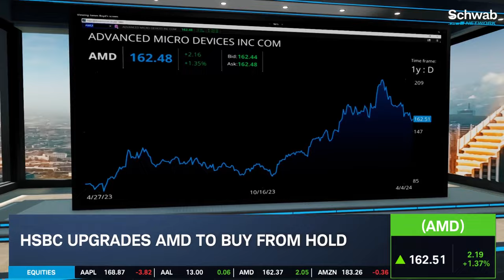AMD Unveils New Processors to Power A.I. PCs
AMD (AMD) unveils new processors to power A.I. PCs. Caroline Woods discusses this as HSBC upgrades AMD to buy from hold. The analyst notes that expectations for MI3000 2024 and 2025 revenue have been reset. Tune in to find out more about the stock market today.